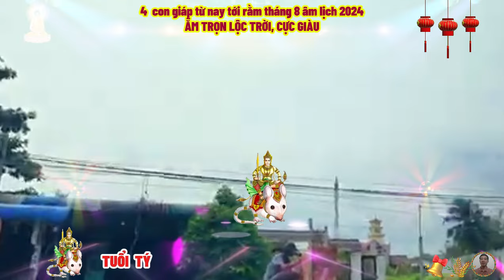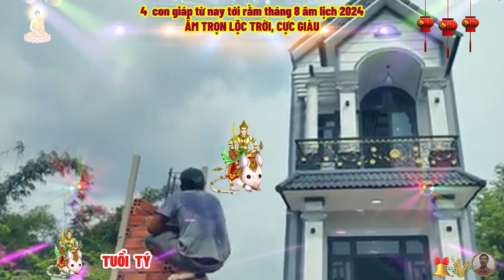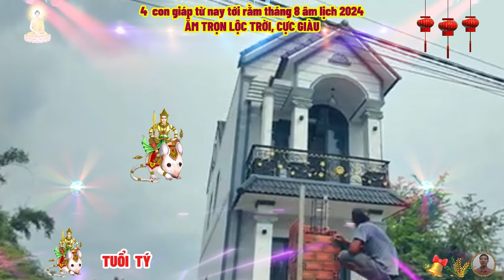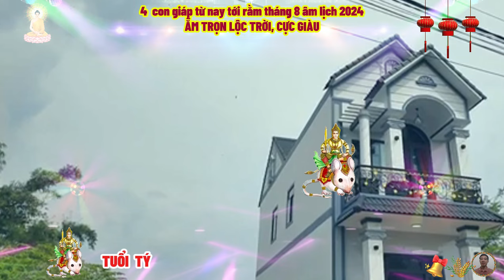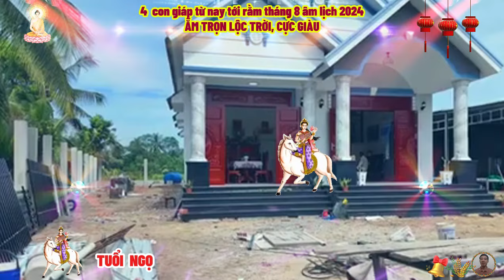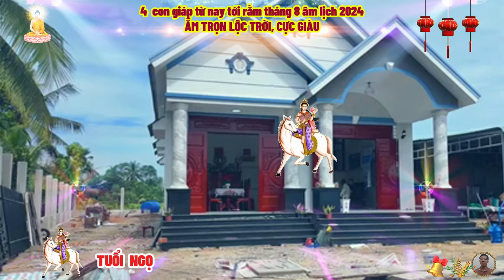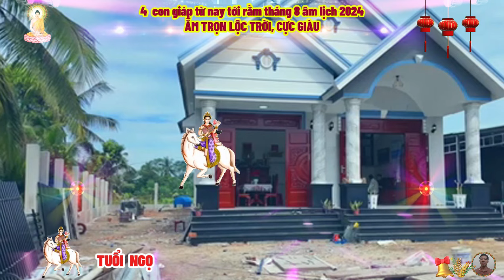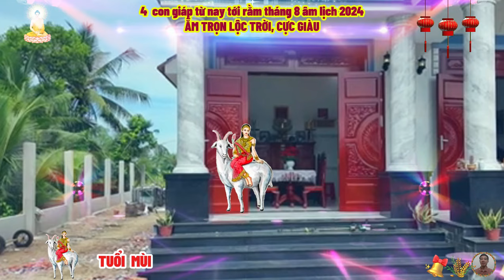☯ Đúng từ nay tới rằm tháng 8 âm lịch, 4 con giáp Phật Độ, trúng số ĐỘC ĐẮC HẾT KHỔ ĐỔI ĐỜI CỰC GIÀU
vị trí đầu tiên xin được chúc mừng con giáp tuổi mão.
 cát tinh xuất hiện mang lại rất nhiều niềm tin, hy vọng mới để tuổi mão có thể cải thiện được mọi mặt cuộc sống, dù là sự nghiệp, tình duyên, hay tiền bạc.
 con giáp may mắn nhất từ nay tới rằm tháng 8 âm lịch này rất ham học hỏi và có thể áp dụng sự sáng tạo của mình, để tạo nên sự mới mẻ cho những công việc tưởng như nhàm chán.
 vị trí thứ hai, xin được chúc mừng con giáp tuổi tý.
 là con giáp may mắn trong từ nay tới rằm tháng 8 âm lịch, nên người tuổi tý phát huy được ưu điểm của mình và tránh được nhiều sai sót.
 bản mệnh luôn hoàn thành nhiệm vụ đúng thời hạn, thậm chí dẫn dắt mọi người cùng vượt qua được khó khăn, cuối cùng được cấp trên dành cho cơ hội khẳng định bản thân.
vị trí thứ ba, xin được chúc mừng con giáp tuổi ngọ
 thời gian sắp tới con đường mà người tuổi ngọ đang đi rất thuận lợi, vì bạn được nhiều người nâng đỡ, bên cạnh việc tự lực để phát huy tối đa năng lực của mình, bạn vẫn nên giữ mối quan hệ tốt với các tiền bối trong ngành nghề, để gia tăng sức mạnh.